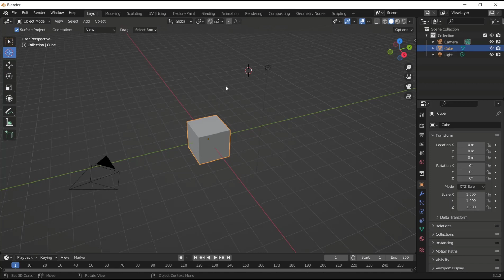Blender How To Hide 3d Cursor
Introducing the Blender How To Hide 3d Cursor, a revolutionary tool designed to enhance your 3D modeling experience. This product is specifically designed to address the common issue of the 3D cursor obstructing your view while working on your project. With its easy-to-use interface, you can now effortlessly hide the 3D cursor and focus solely on your design.

Crafted with precision and attention to detail, the Blender How To Hide 3d Cursor is a must-have for any 3D modeling enthusiast. Its sleek and compact design ensures that it seamlessly integrates into your workflow, allowing you to work with ease and efficiency. Whether you're a beginner or an experienced professional, this product is guaranteed to elevate your 3D modeling experience to new heights.

In addition to its practical functionality, the Blender How To Hide 3d Cursor is also incredibly user-friendly. Its intuitive interface makes it easy to navigate and customize to your specific needs. With just a few clicks, you can effortlessly hide the 3D cursor and focus on your design, without any distractions.